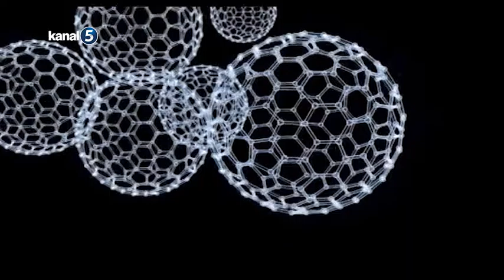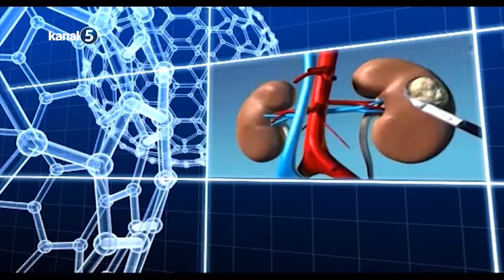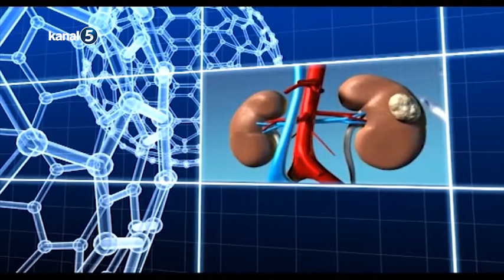Doktorunuz Cevaplıyor 24.11.2016